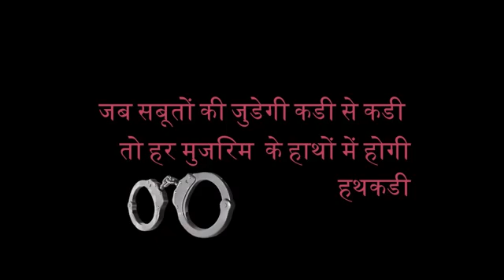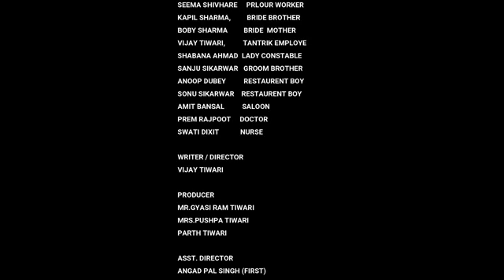6 October 2022